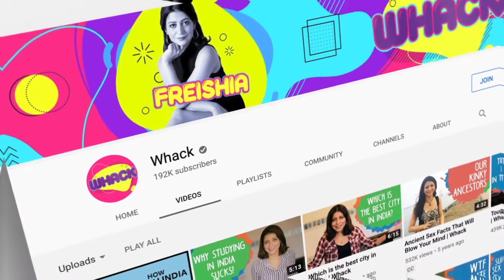Freishia Showreel virtual 2020 Latest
All the virtual events of 2020